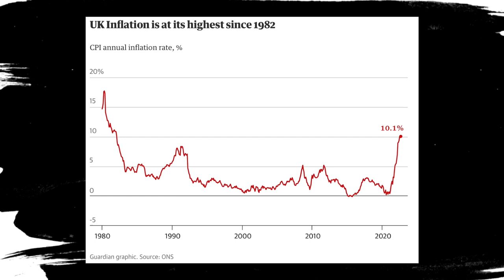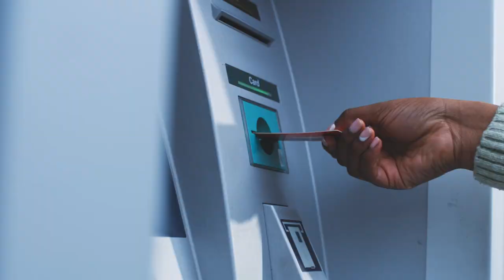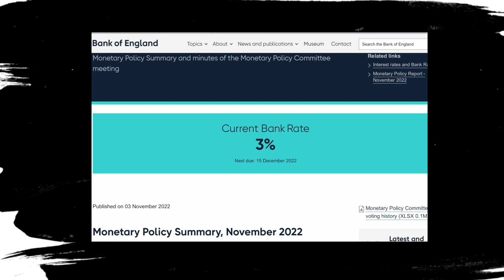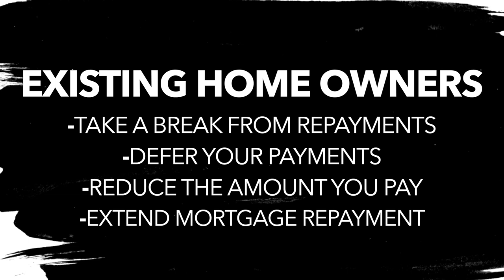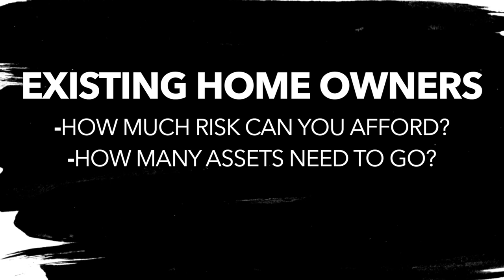What's happened to the property market...Planning ahead and the best strategy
00:00 -  Intro
02:29 -  is now a good time to buy?
03:37 - Interest rates= high repayments
04:10 - speak to a mortgage adviser
06:40 - benefits of a crash
07:30 - fixed or tracker interest rate deal?
09:22 - opportunities for new home owners or investors
10:10 - what will the market look like?
11:20 - tips for existing home owners
12:34 - things to ask yourself as an existing home owner